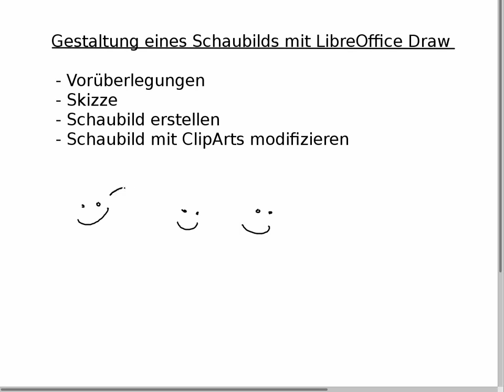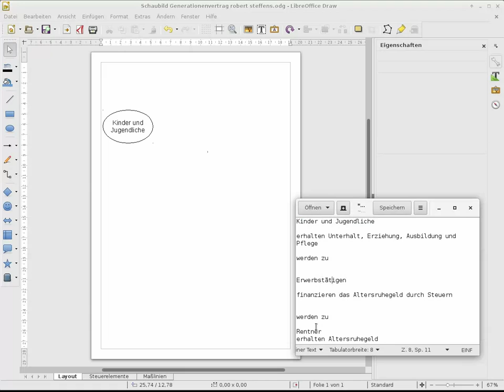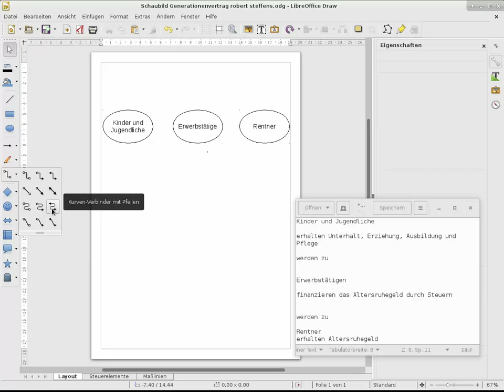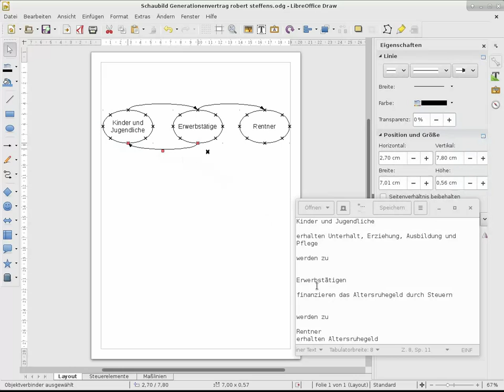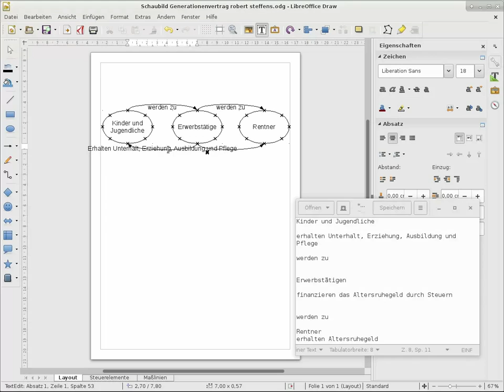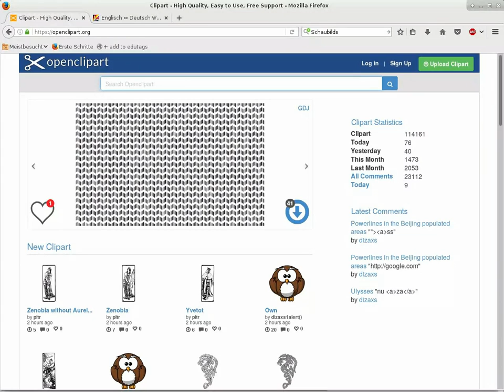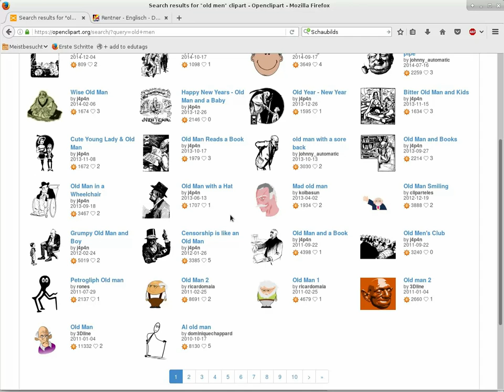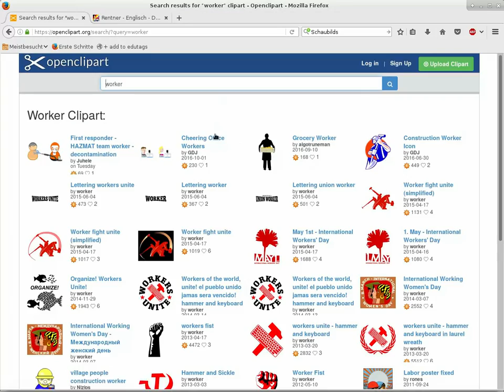Schaubilds mit LibreOffice Draw erstellen und zeichnen - Beispiel des Generationenvertrag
In diesem Video wird demonstriert, wie ein Schaubild mit einfachen geometrischen Formen, Verbindern und Cliparts erstellt werden kann.

Inhalt:
(0:00) Einleitung
(0:45) Skizze zum Generationenvertrag
(1:11) Vorstellen von möglichen Symbolen für Hauptelemente
(1:31) Einfügen einer Ellipse als Hauptelement
(1:44) Text in Ellipse einfügen
(2:09) Eigenschaften (Füll- und Rahmenfarbe) der Ellipse ändern
(2:32) Ellipsen mit Zwischenablage duplizieren
(3:18) Verbinder mit Pfeil einfügen
(4:30) Beschriftung der Verbinder
(5:39) Einfügen eines Textfeldes
(6:42) Suchen von Cliparts
(7:53) Bild von Webseite in Zwischenablage kopieren (STRG + C)
(8:04) Bild aus Zwischenablage in Dokument einfügen (STRG + V)